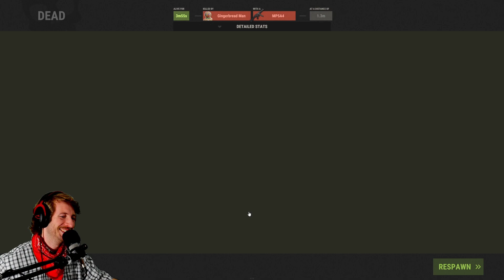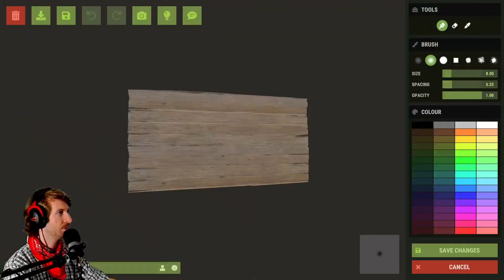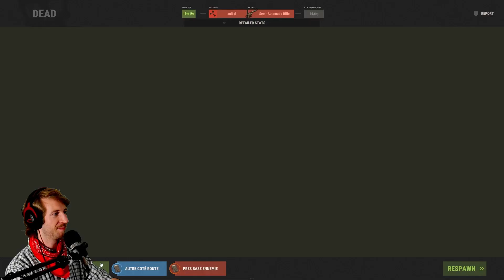On ESSAYE de SURVIVRE sur RUST en 2024 !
On a décidé de réinstallé et relancer rust en 2024 aprés plusieurs mois voir années sans y jouer.
Y'a eu pas mal de changement et surtout notre niveau de joueur a bien changé ...